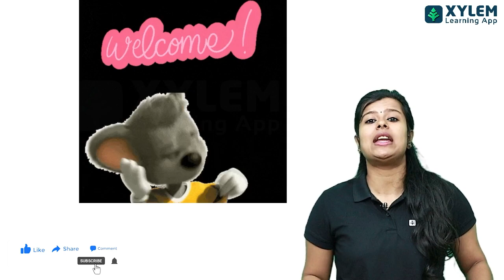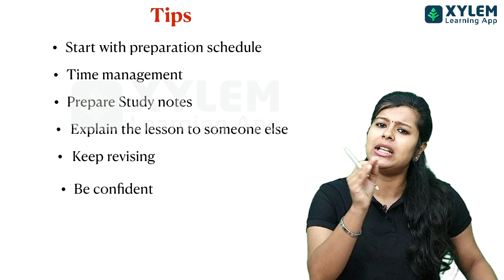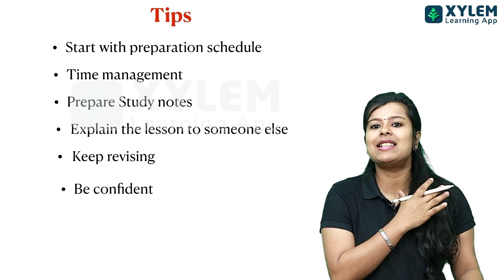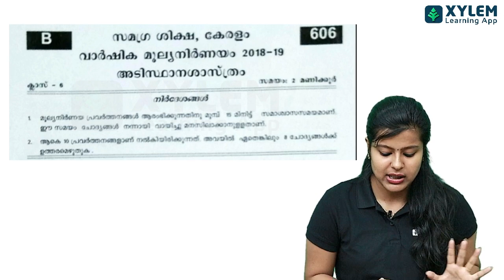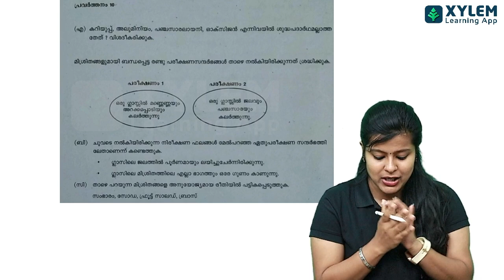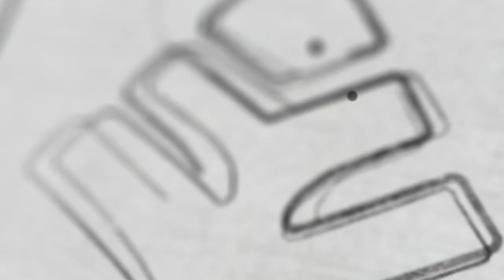CLASS 6 BASIC SCIENCE - എക്‌സാമിന് പോകുന്നതിന് മുമ്പ് ശ്രദ്ധിക്കേണ്ട കാര്യങ്ങൾ | Xylem Class 6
👋HELLO LEARNERS!!